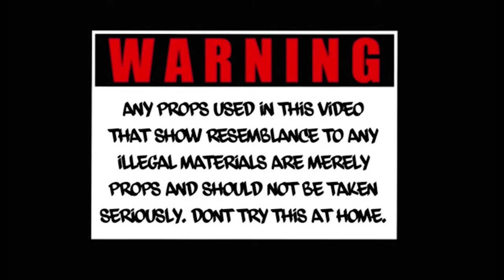GEB HoLo Ft. Ayozairique “Talk About It” (Offcial Music Video)